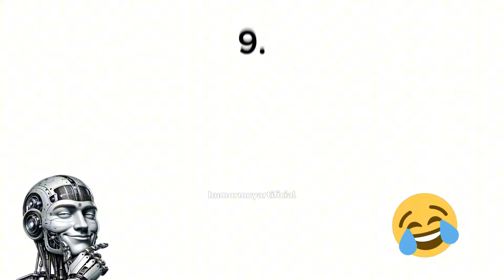😎Memes IA RECOPILACION 🤣 #5 ⭐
⭐ BIENVENIDO al quinto vídeo de MEMES IA Recopilacion!! Este vídeo es Recopilacion Memes IA para REÍR donde habrán muchos Chistes IA, Humor IA, Memes IA e Imagenes IA: TODO con IA!! Humor con Inteligencias Artificiales!! 😁

🔵 En esta ocasión te traigo Videos de Risa IA para crear un pequeño SI TE RIES PIERDES IA. Te va a encantar las nuevas Historias con HUMOR (historias IA) que tengo por traerte! Muchos son Memes con IA (IA Memes) Todos son Videos Graciosos de IA! 😂
🟡 Te encantará ver todo lo chistoso, divertido y gracioso con IA (Inteligencia Artificial). Risas y mucha comedia 🤣

👉 Para el que no lo sepa: Las imágenes y voces están hechas con IA! Buscan entretener y hacer reír!

⭐ SOBRE MÍ ⭐

👋 Hola! Soy HumorMuyArtificial :D pero muchos me llaman HumorArtificial (Humor Artificial) 🤖⭐

👉 Este canal se dedica a crear memes ChatGPT, chistes ChatGPT, humor ChatGPT, imágenes ChatGPT, todo lo que tiene que ver con esta inteligencia artificial 😁✨

🤣 Memes IA, chistes IA así como humor IA, también videos de risa IA, videos de risa ChatGPT y mucho más!! 😂👌

😎 Aquí solo encontrarás un Humor Muy Artificial! Humor con Inteligencias Artificiales (Humor con IA) 🤖🤙

🤣 MÁS CONTENIDO DIVERTIDO 👇😁